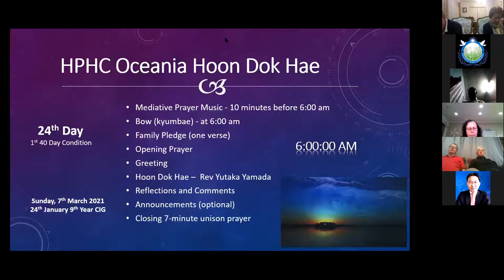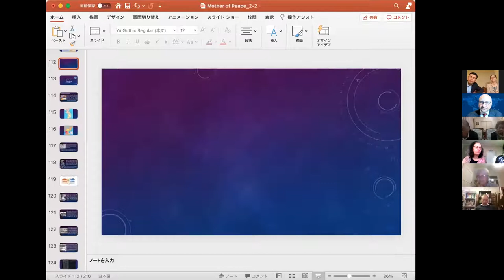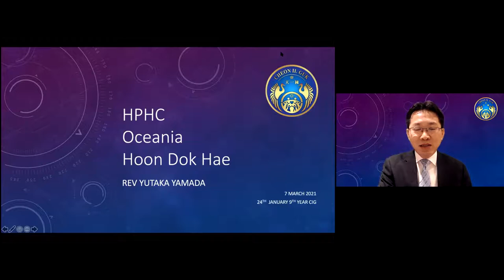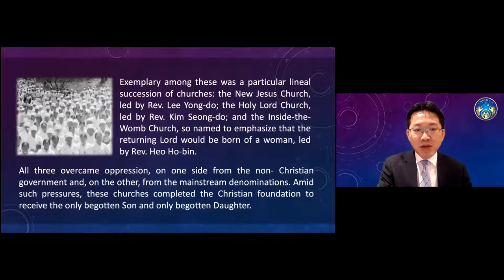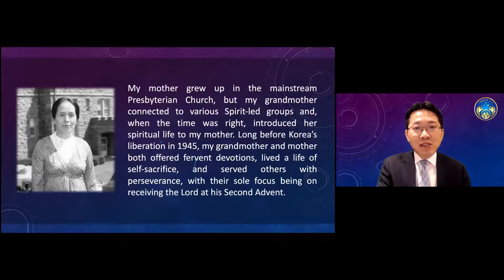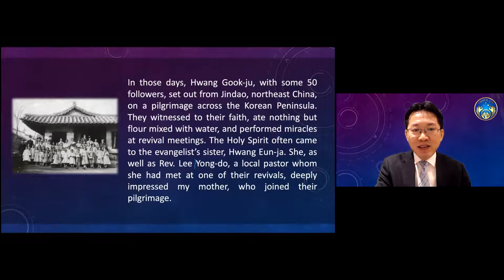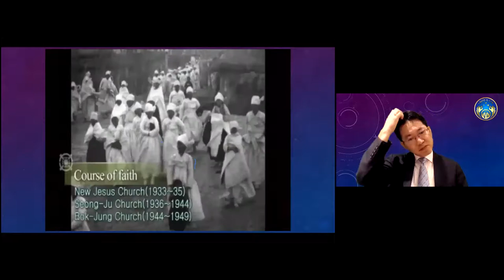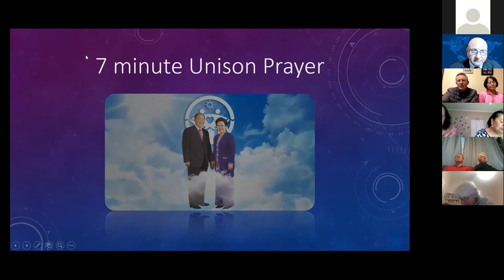EP24:p41-p43 CP2: I came into this world as the Only Begotten Daughter, Christianity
Mother of Peace - EP24:p41-p43  CP2: I came into this world as the Only Begotten Daughter, Christianity and the only begotten Daughter
7 March 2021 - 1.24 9th year of CIG
24th Day - 1st 40 Day Condition